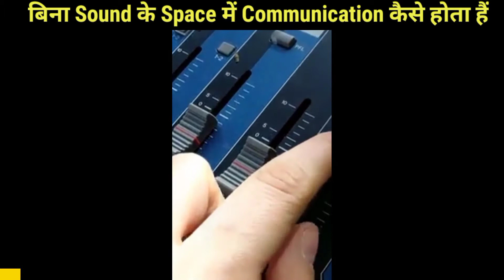Bina Sound Ke Space Me Communication Kaise Possible Hai | Daily facts | Factify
Hello Dosto Is video Me Apko Maine Space Me Communication Kaise Hoti hai Uske Bare Me btaya hai.
Apko toh Pta hi hai ki Space Ek Vaccum hai Aur Sound Ko travel Hone Ke liye Ek Material medium ki Jarurat hai..